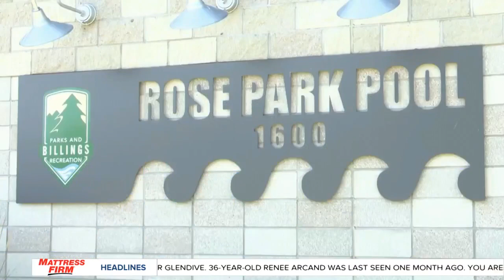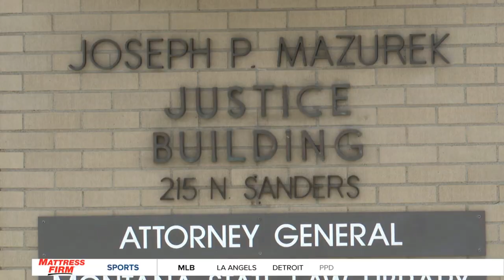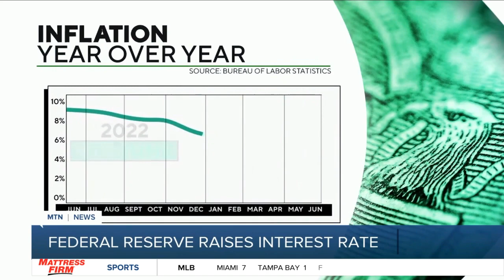MTN 10 o'clock News on Q2 with Russ Riesinger 7-26-23